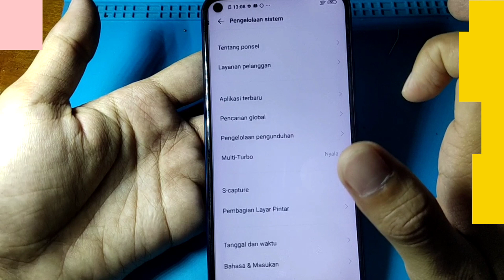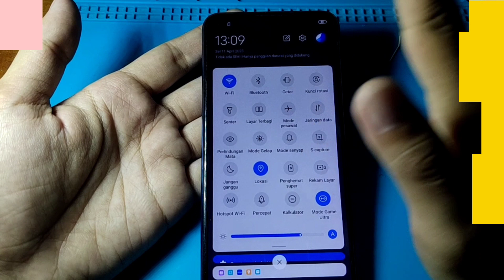CARA MENGATASI BLUETOOTH BERMASALAH HP VIVO Y30